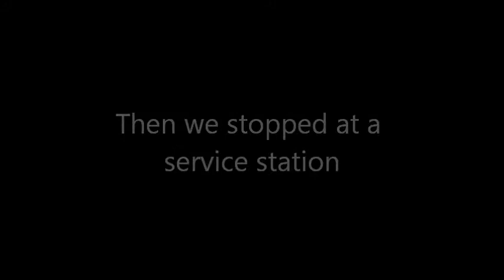Travelling with Carrie Kendall and co.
Video 1/12 of 'The Four Days in France' series (You shall only get one a day greedy guts).
Join me on a journey to France.
Filmed on Friday the 15th of March.

Tom
Alisha